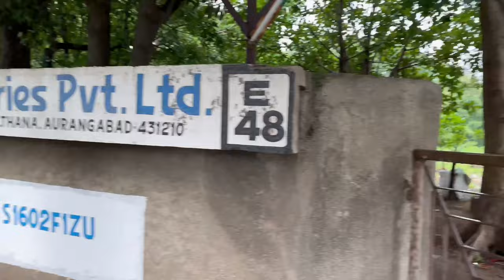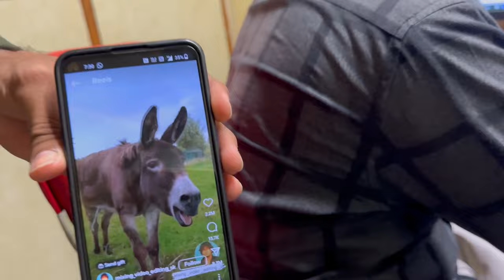Try not to Laugh challange 😂 | daily vlog 02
There is lots of fun happening between friends see nd try not to laugh 😂